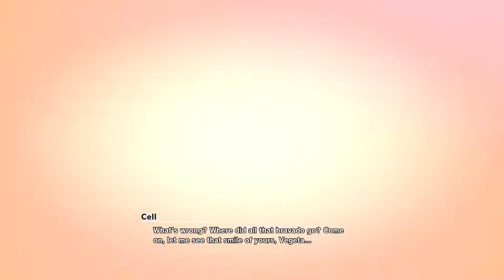[PS5] [JAP] Dragon Ball Z Kakarot - Walkthrough Part 31 No Commentary (1080p 60FPS)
Part 31 of Dragon Ball Z Kakarot walkthrough with no commentary in 1080p 60fps on PS5! The voice is in japanese! Loading scene has been cut off to save time!